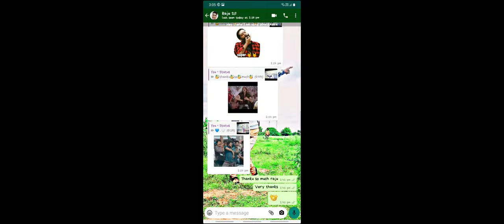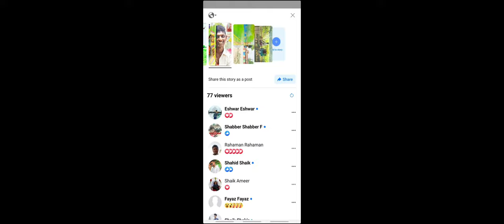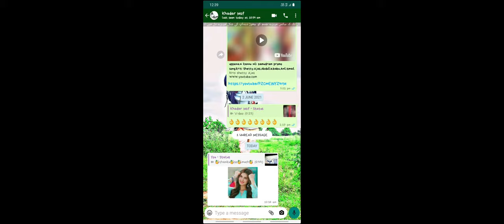uppena Song ni kannu nili Samudram.Kriti Shetty. Ajas